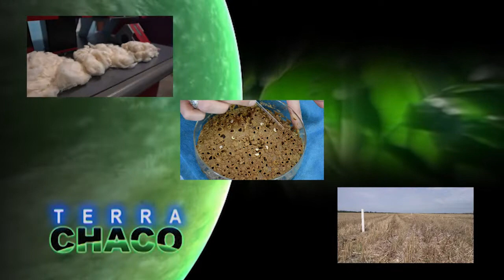SUMMIT AGRO #2 MALEZAS RESISTENTES // ALGODÓN - FIBRA Y CONTROL DE PLAGAS | TERRA CHACO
10dic2021